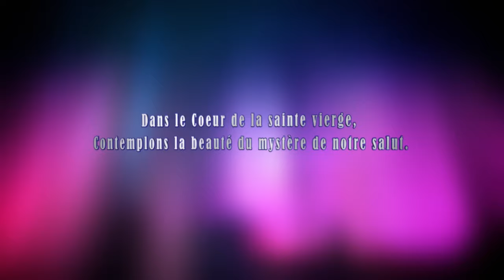Mardi 27 Aout 2024 - Chapelet